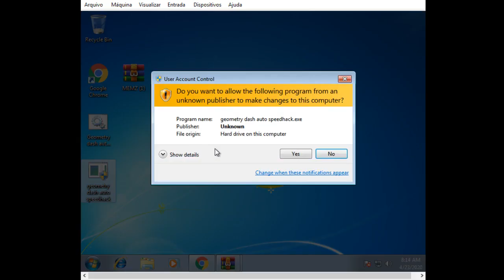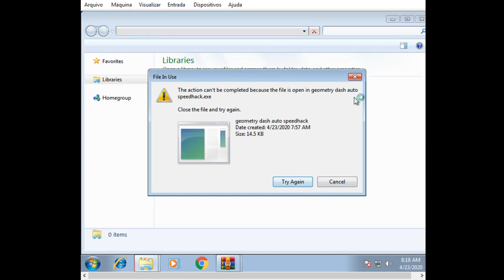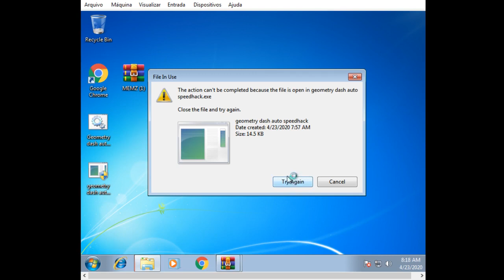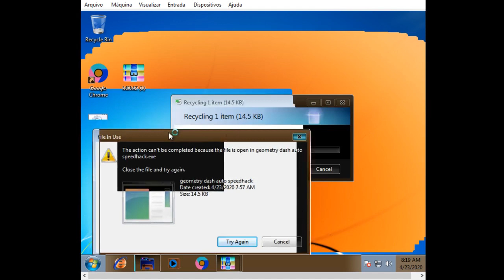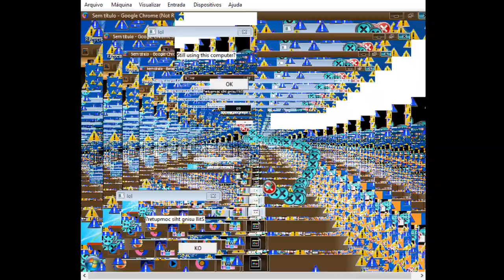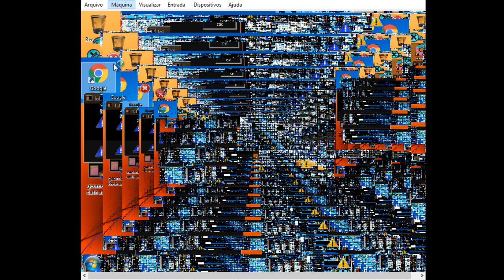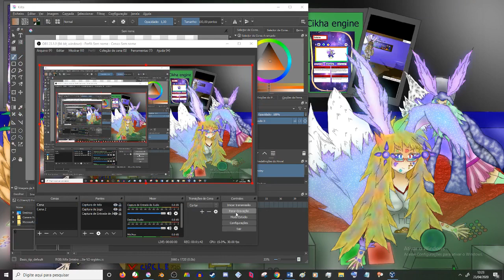Virus Testing-running MEMZ in avirtual machine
Hi. Im vinaru3000, and dont try to test virus on your computer. Ty. I really hope you enjoy this video. Love you all s2

Adventure Chaos official twitter: @adventure_chaos